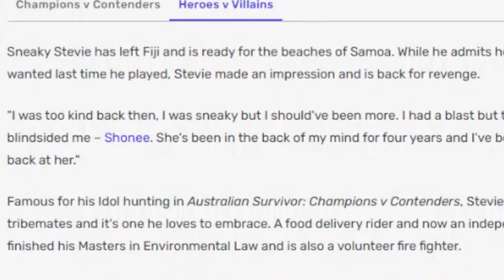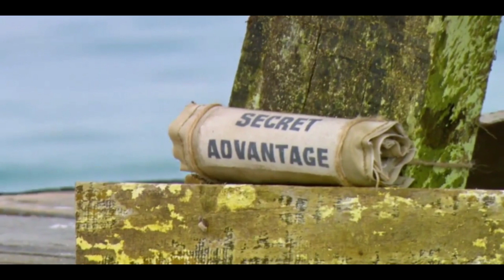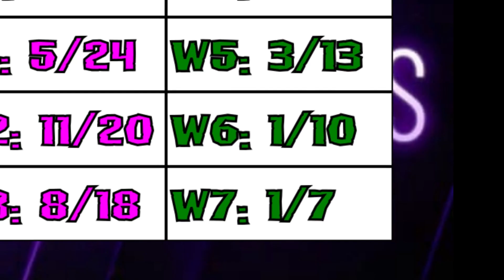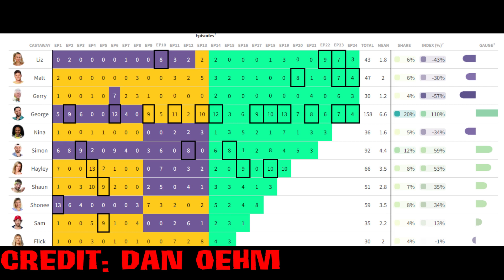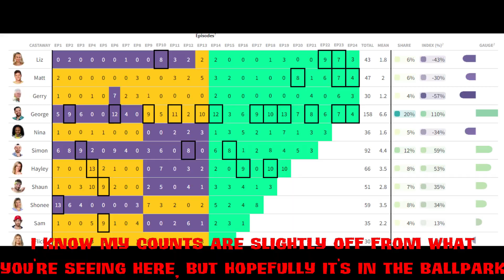Australian Survivor Heroes vs Villains Review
In this video, I conclude my coverage of Australian Survivor Heroes vs Villains by sharing my personal thoughts on the season.